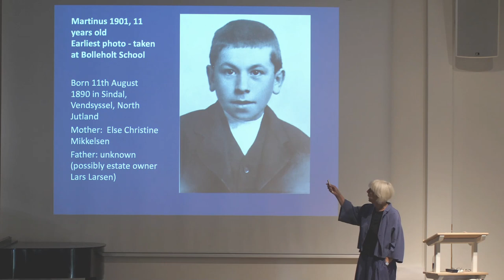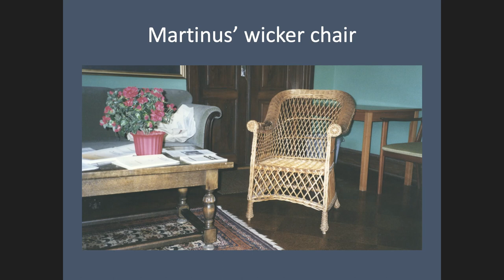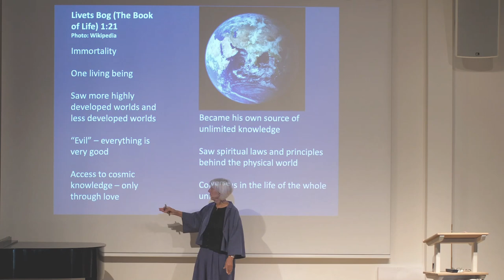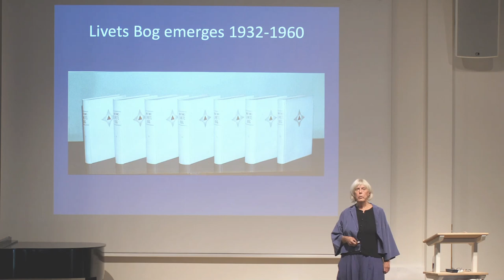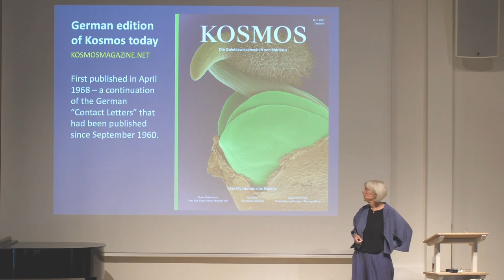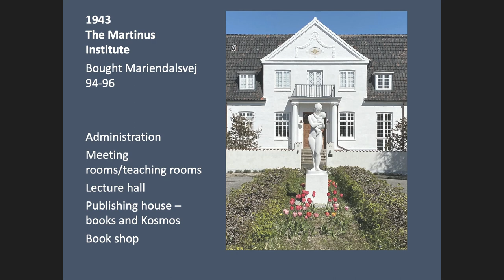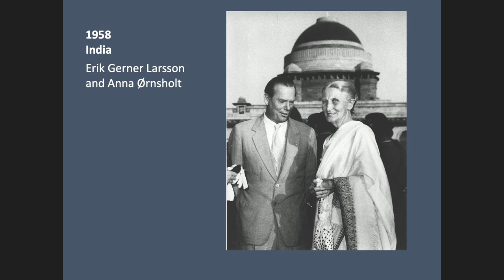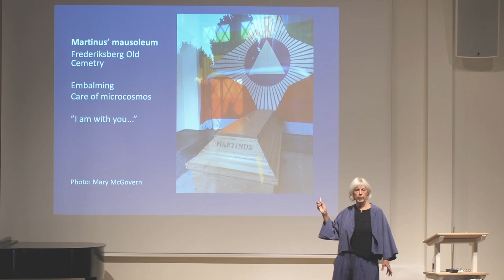Martinus - his life and works - Mary McGovern - August 2021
The lecture was recorded at the Martinus Centre, Klint, Denmark during our summer courses 2021.

Add your name and CPR-number if you would like to deduct your contribution from tax.
Sweden: Swedish plusgiro no: 7 40 39–9.
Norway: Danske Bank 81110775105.